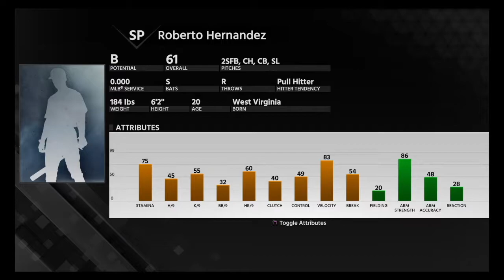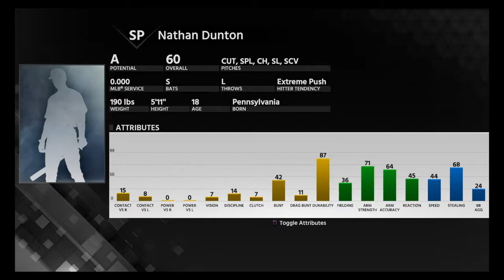Miami Marlins Rebuild - Year 1 | MLB The Show 18 Franchise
Welcome to the video, guys!

In this MLB The Show Franchise Rebuild we'll be heading down to Miami to reboot a floundering franchise into what will hopefully be a future, perennial playoff team.

With payroll flexibility and a ton of solid prospects in their system, the Miami Marlins' future looks very promising. Looking to create a new identity, it'll take some patience as we stock up on young talent who will hopefully help prepare this team for, and contribute to, a future run!

Can these young potential stars make it to the majors and help their team to the playoffs?

Feel free to check out other recent rebuilds on the channel!!